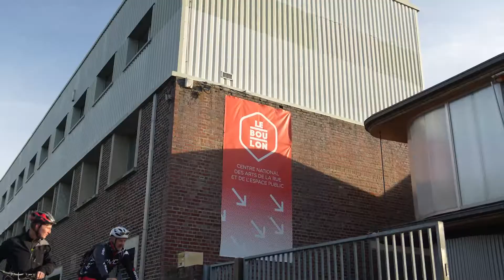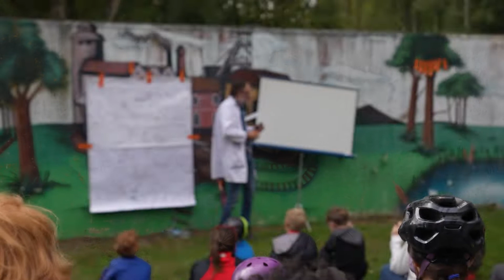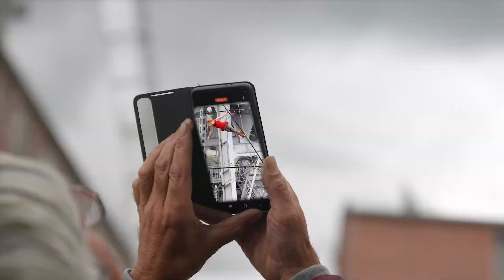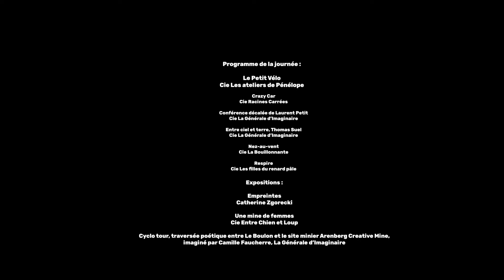Traversé(e)s, l'After Movie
Retour en vidéo sur la traversée cycliste et artistique organisée entre Le Boulon à Vieux Condé et Arenberg Creative Mine. Cette déambulation dans le Bassin minier a été organisé lors des Journées européennes du patrimoine pour célébrer les dix ans du classement du Bassin minier au Patrimoine mondial de l'Unesco.
Point d'orgue de la journée : la traversée, sur 110 m, entre deux chevalements, à 50 m de haut, d'une funambule, à Arenberg Creative Mine.

Pour rappel, le programme de la journée, organisée en partenariat entre La Porte du Hainaut, Le Boulon et Mission Bassin minier :
Le Petit Vélo, par la Cie Les ateliers de Pénélope
Crazy Car, par la Cie Racines Carrées
Conférence décalée de Laurent Petit, par la Cie La Générale d’Imaginaire
Entre ciel et terre, Thomas Suel, par la Cie La Générale d’Imaginaire
Nez-au-vent, par la Cie La Bouillonnante
Respire, par la Cie Les filles du renard pâle

Expositions :
Empreintes par Catherine Zgorecki
Une mine de femmes, par la Cie Entre Chien et Loup

Cyclo tour, traversée poétique entre Le Boulon et le site minier Arenberg Creative Mine, imaginé par Camille Faucherre, La Générale d’Imaginaire

After movie réalisé par Oneos Prod.